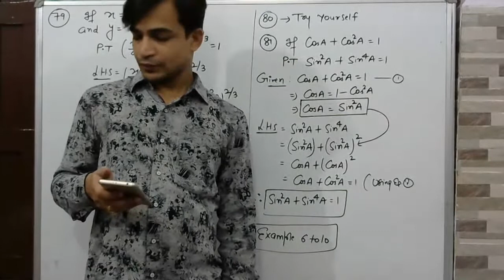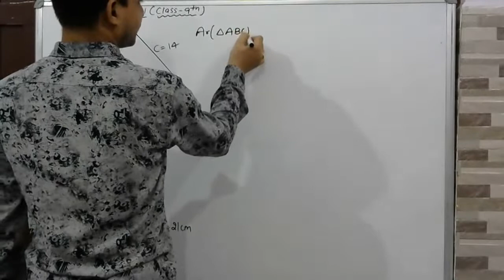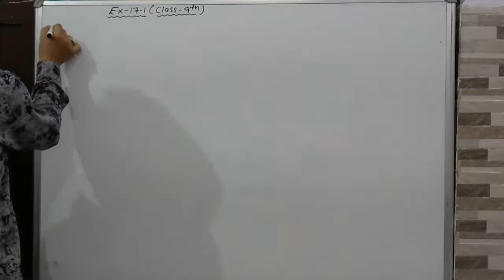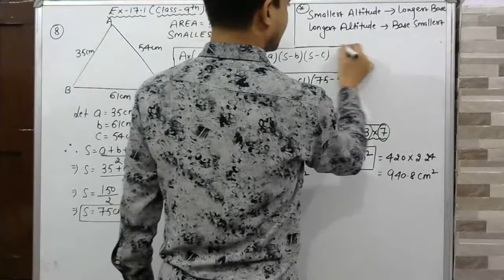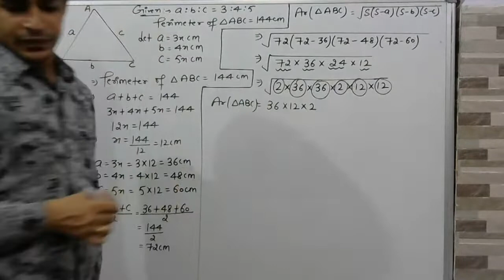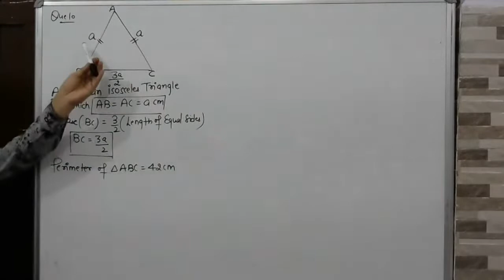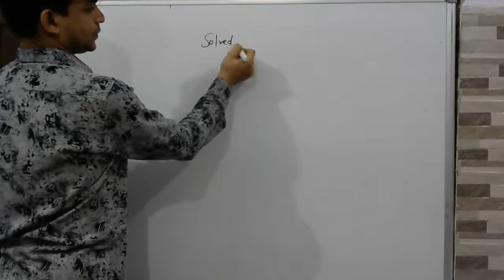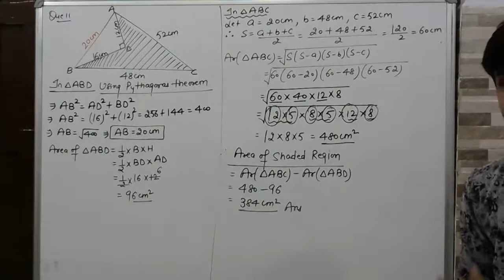CLASS-9TH // CHAPTER-17 // HERONS FORMULA // EXERCISE-17.1 // 28-JULY-2020